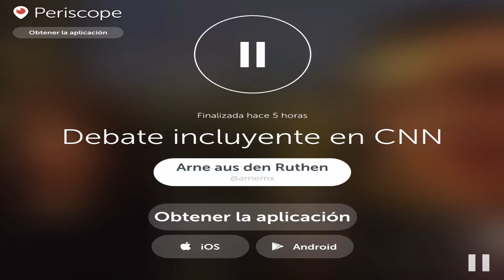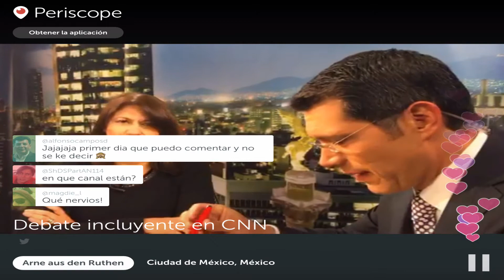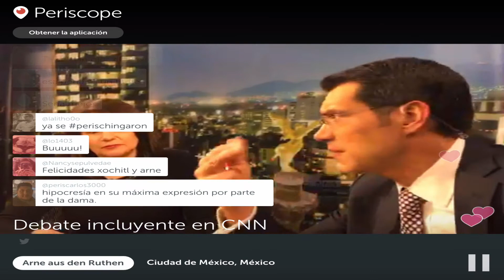Arne aus den Ruthen: Debate incluyente en CNN